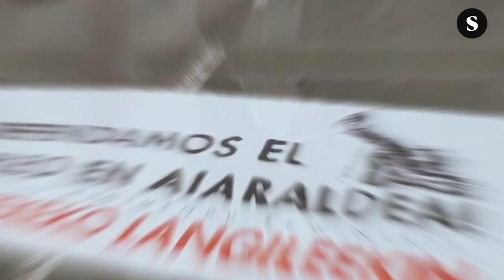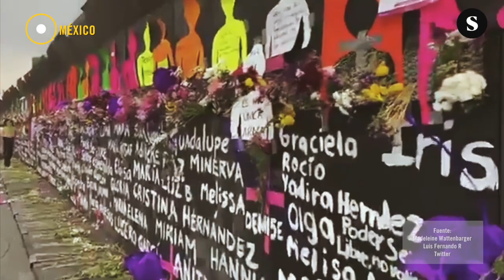8M. La lucha sigue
Creatividad y medidas de seguridad consiguen que el grito del movimiento feminista se escuche en la calle, las redes y los balcones.